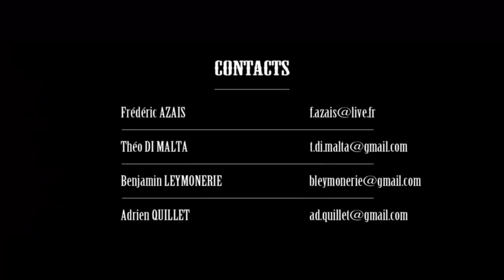Little Tombstone CGI 3D Animated